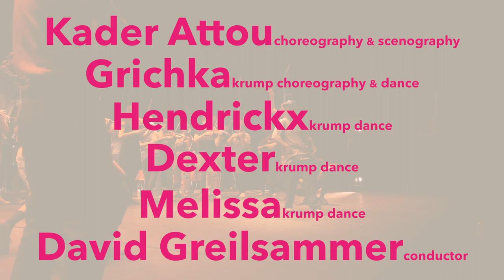Kader Attou, Grichka, Melissa, Hendrickx, Dexter and GECA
"Symphony No.5" - Dimitri Shostakovitch
Arrangement for chamber orchestra: Jonathan Keren
Kader Attou, choreography and scenography
Grichka, krump choreography and dance
Hendrickx, krump dance
Dexter, krump dance
Melissa, krump dance

Commissioned by the Geneva Camerata - World Premiere

Geneva Camerata - 21/22 Season
Concert on 14.05.22 at Bâtiment des Forces Motrices, Geneva